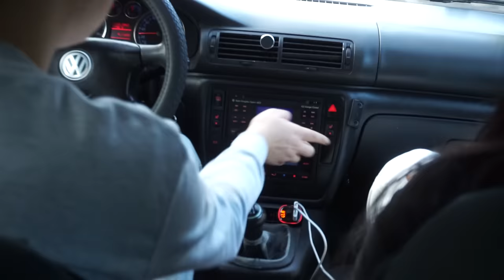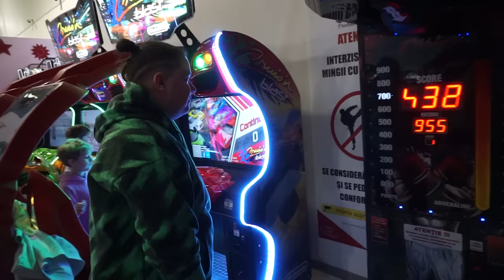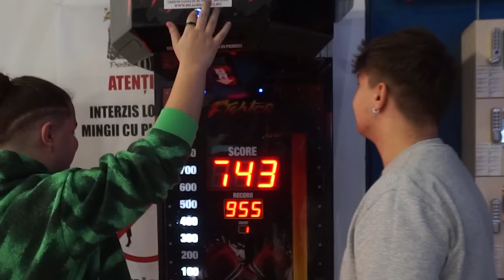SUNT SCLAVUL SURORII MELE 24 DE ORE! (si-a batut joc de mine)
In vlogul de astazi, Ioana, sora mea, si-a luat revansa pentru un clip pe care l-am facut eu acum ceva timp, clip pe care il aveti atasat mai jos! Vizionare placuta! Love you all!

➥ Instagram RobyNET - 1robynet1
➥ Instagram Ioana - pookytsu